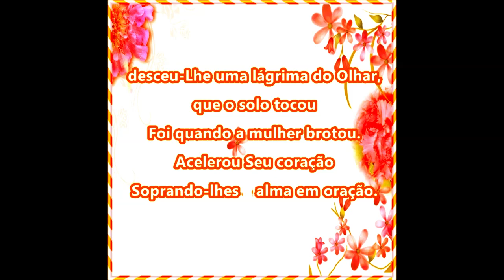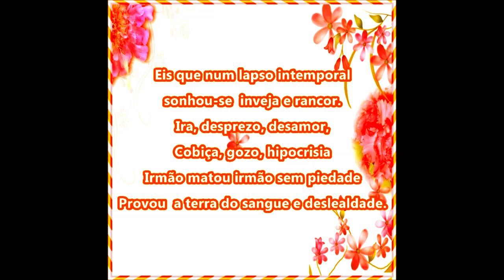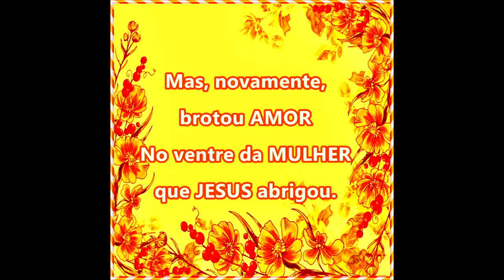HOMENAGEM A MULHER - SALVE O NOSSO DIA